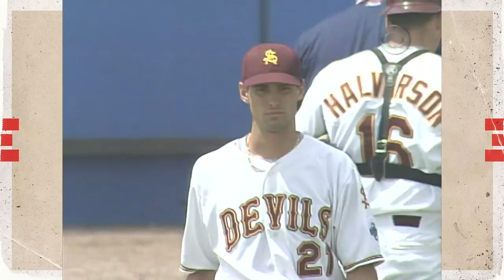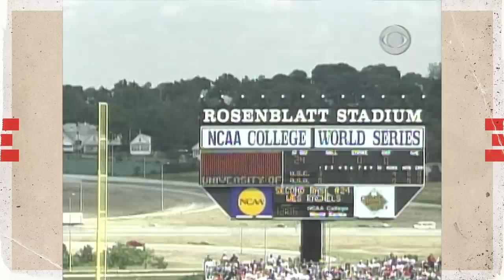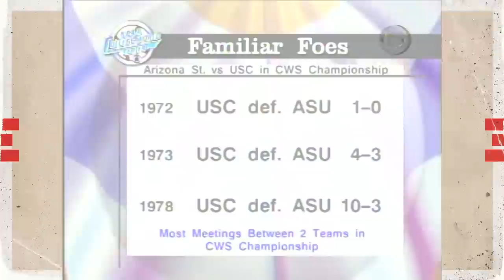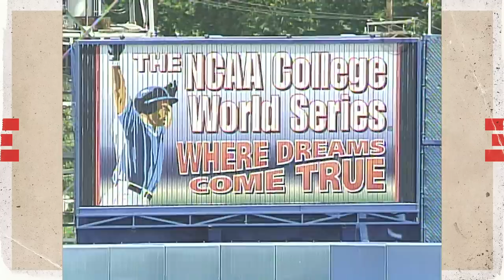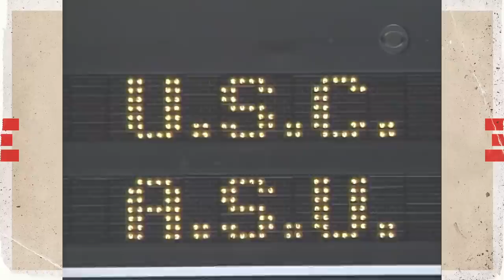USC vs Arizona State: 1998 CWS Finals | FULL REPLAY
In the 1998 CWS finals, Jason Lane's grand slam capped off a five-run ninth inning in USC's victory over Pac-10 rival Arizona State, 21-14. The win marked USC's 12th national championship after going two decades without a College World Series title.